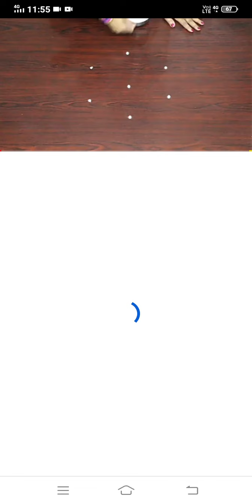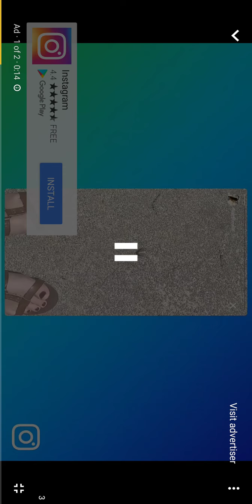This is rongli ! Watch and put in your house and tell me in comment box